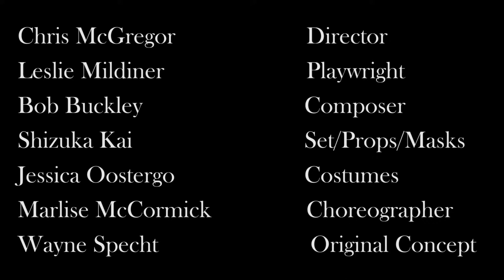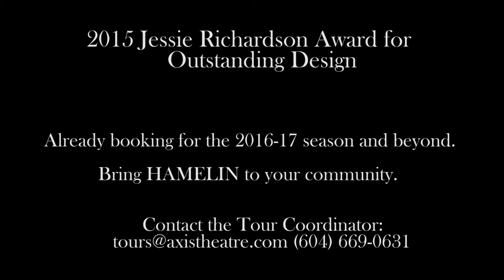Axis Theatre Company - Hamelin A New Fable - 2016